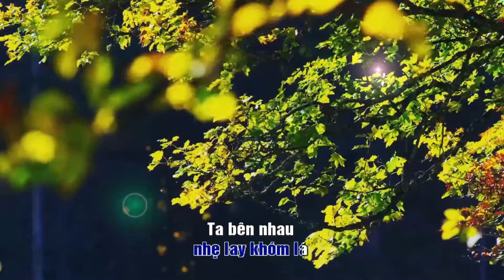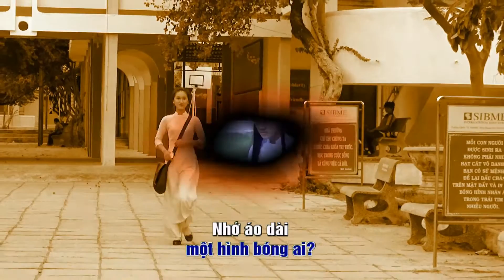Nhớ Đôi Mắt Nai - Full HD (Có Karaoke)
NHỚ ĐÔI MẮT NAI
Nhạc và lời : Vũ Vĩnh Phúc

Có những chiều đạp xe trên phố
Nắng tươi vàng nhuộm làn tóc mây
Gió thu nhè nhẹ lay khóm lá
Ta bên nhau vui cùng trời mây

Có những lần cùng em đến lớp
Nắng sân trường nhuộm vàng lối đi
Mắt em tựa vì sao ban sớm
Anh ngây ngô muốn trồng cây si

Kể từ ngày anh biết em
Là anh biết say cánh môi mềm
Chiều mơ có dáng em bên thềm
Thầm theo bước chân nàng tiên…

Và rồi ngày ta có nhau
Giờ tan lớp áo trắng qua cầu
Chờ anh dưới tán cây xanh màu
Nguyện mãi mãi yêu dài lâu

Đến bay giờ dù đã xa cách
Vẫn mơ hoài một hình bóng ai
Nhớ áo dài chờ anh trong nắng
Nhớ môi cười và đôi mắt nai.